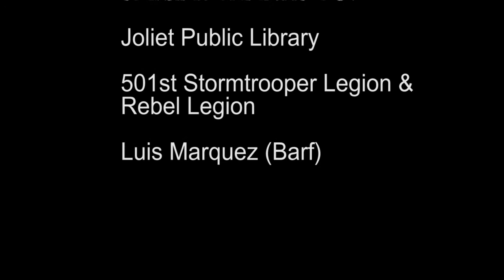Star Wars Day at Joliet Public Library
Attempted infiltration of the Joliet Public Library 5th annual Star Wars Day.  Luckily the 501st Stormtrooper Legion once again took care of business.